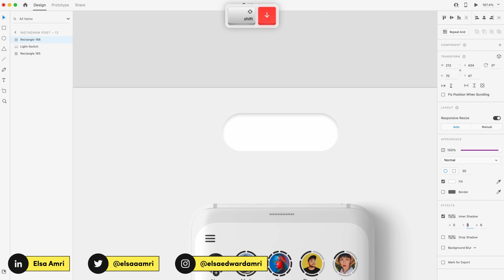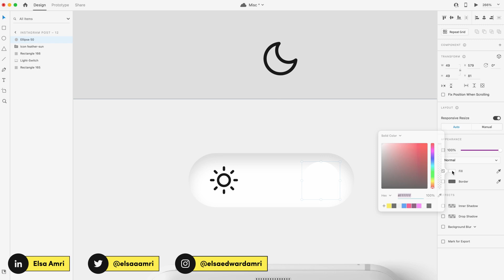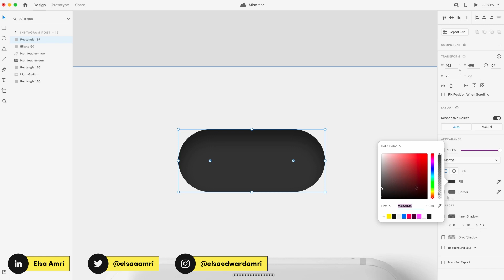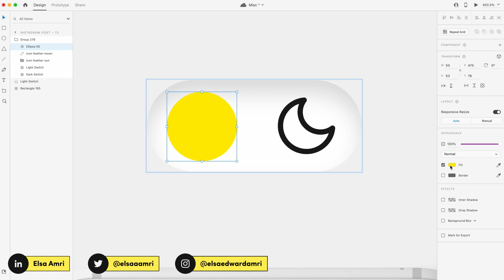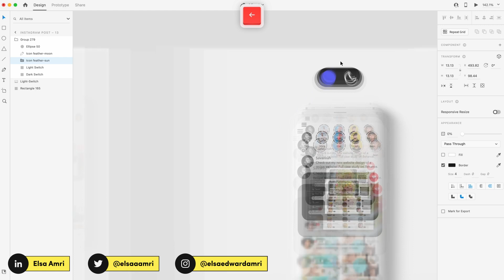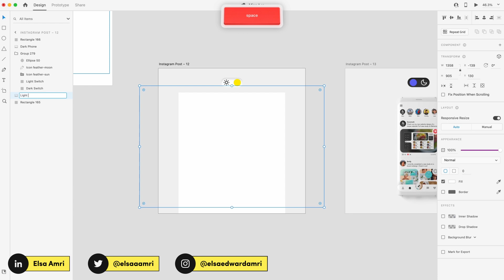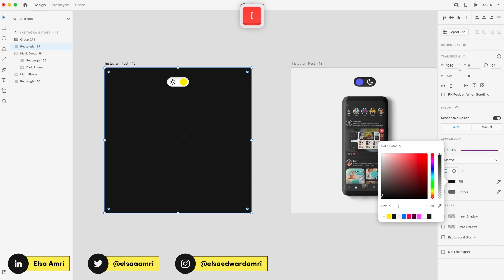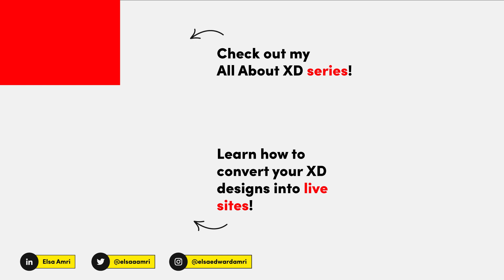Light and Dark Mode Toggle Animation in Adobe XD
Hey everyone! 💞  My name is Elsa and I am a Visual Designer and Adobe XD Ambassador. In this video, I show you how to design an animation for toggling between light mode and dark mode in Adobe XD. Are you a light mode or dark mode fan?